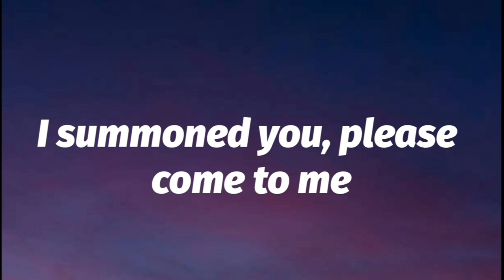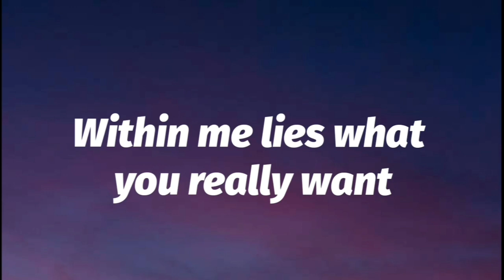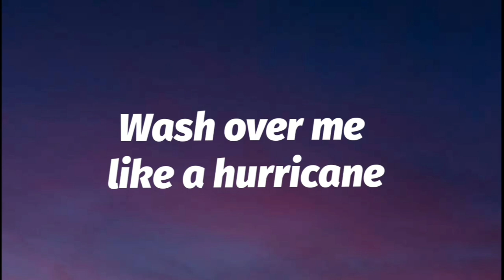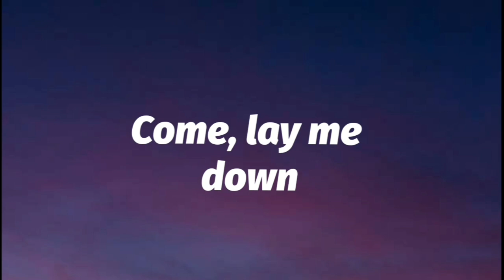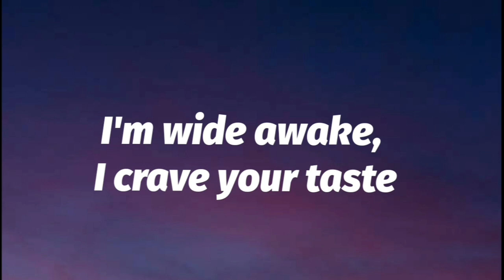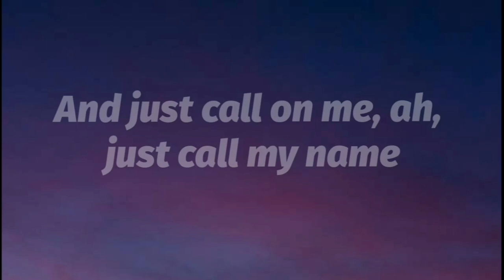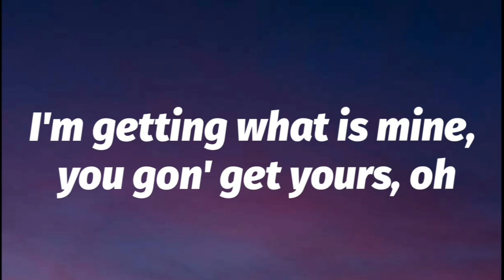Elley Duhe - Middle of the night (lyrics)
Songwriters: Andrew Michael Wells / Elley Frances Duhe / Samuel Elliot Roman

MIDDLE OF THE NIGHT lyrics © Sony/ATV Music Publishing LLC, Universal Music Publishing Group, Warner Chappell Music, Inc